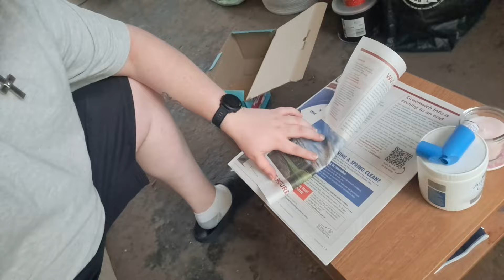2 Surprises In 1 Day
so my dad decided to surprise me with another frappe from costa and so i decided to surprise my mum with a sandwich toaster.